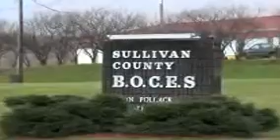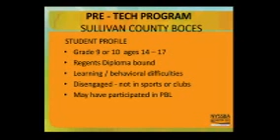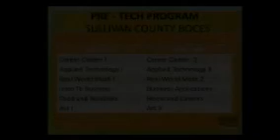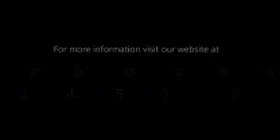Sullivan BOCES C&T: PreTech Program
This video gives you an overview of the Career & Tech: PreTech Program at Sullivan BOCES.